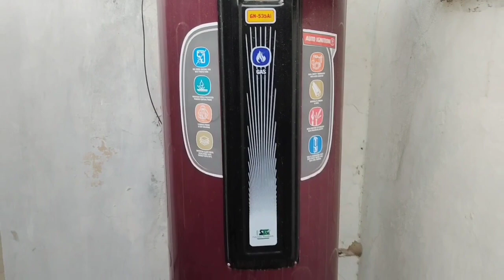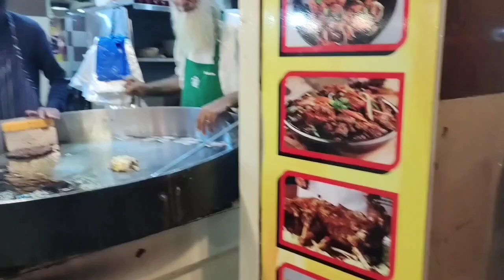Majedar chapli kabab